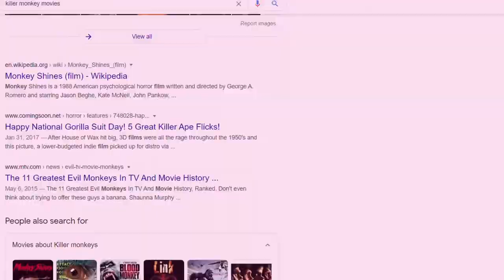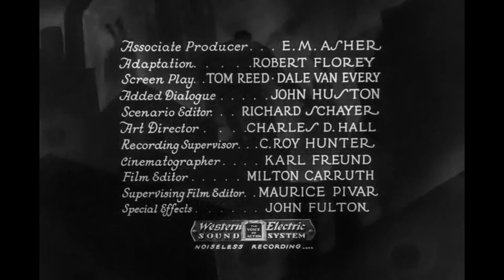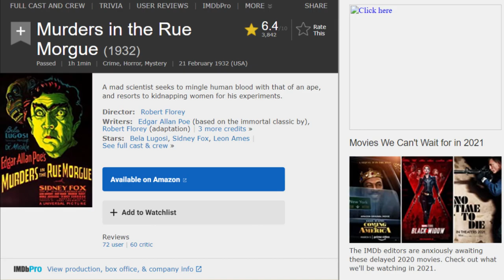Murders in the Rue Morgue l Monkey Mayhem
On the first episode of Monkey Mayhem, I'm talking about one of if not the first killer monkey movie ever made. Let's see how it goes!

OUTRO SONG BY MARK HOLMES

ABOUT:
Murders in the Rue Morgue is a 1932 American pre-Code horror film that was directed by Robert Florey. The film, which is inspired by Edgar Allan Poe's 1841 short story "The Murders in the Rue Morgue", is about Doctor Mirakle (Bela Lugosi), a carnival sideshow entertainer and scientist who kidnaps Parisian prostitutes to mix their blood with that of his pet gorilla. As his experiments fail because of the quality of his victims' blood, Mirakle meets with Camille L'Espanye (Sidney Fox), and has her kidnapped and her mother murdered, leading to suspicion falling on Camille's husband Pierre Dupin (Leon Waycoff).

(Excerpt from Wikipedia)

The following is under fair dealings and is intended for review/criticism purposes.